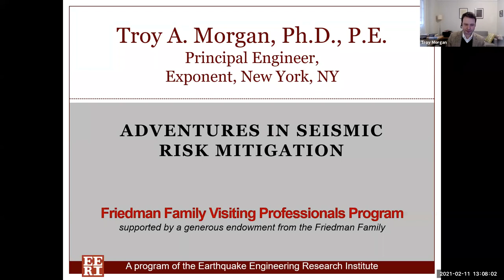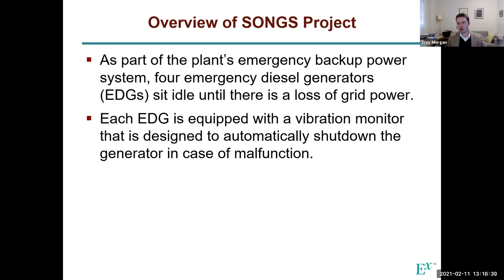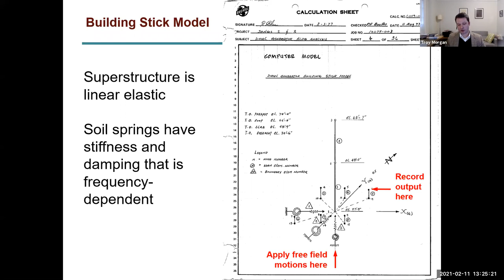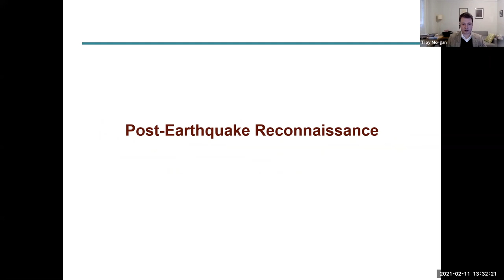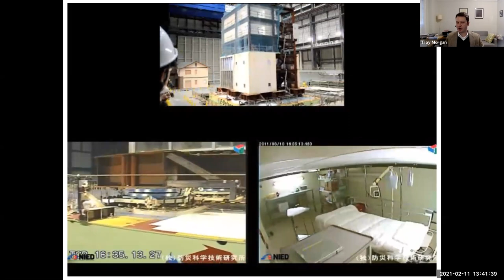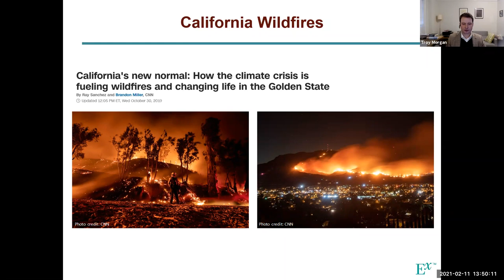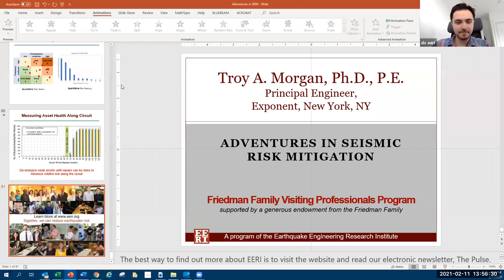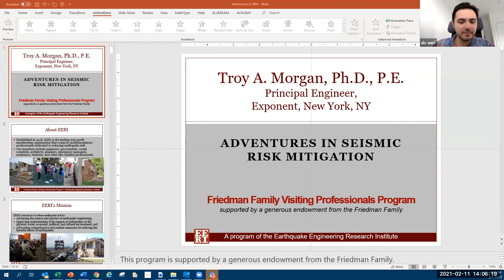2021 FFVP Program - Troy Morgan's lecture hosted by University of Michigan